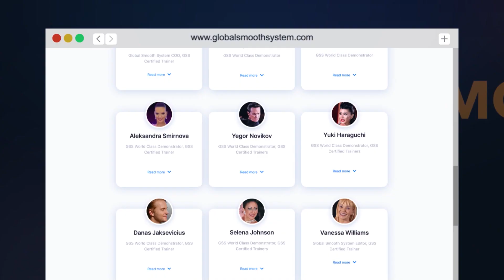Meet The Global Smooth Superstars !!!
Introducing the Global Smooth System Team...
This group of highly accomplished professionals will be guiding you on your smooth journey.

They will be covering the following topics:
Transitioning International Ballroom to Smooth
The Smooth Elements Chart
Open Choreography
The Global Smooth Training System